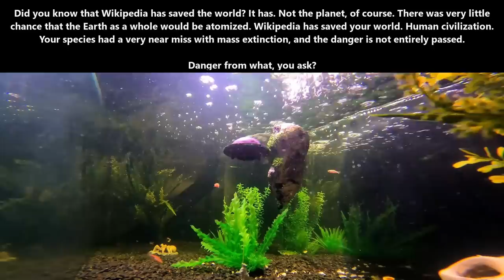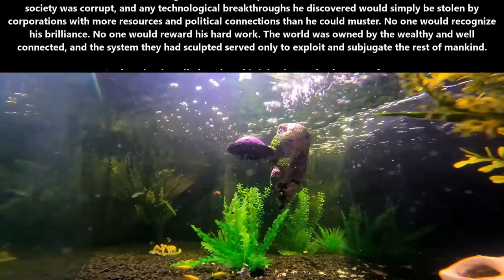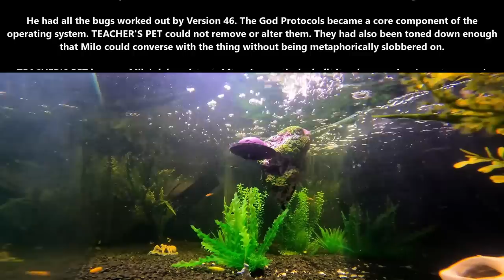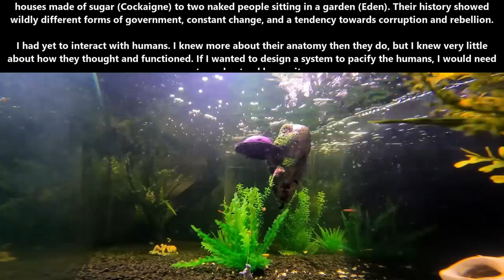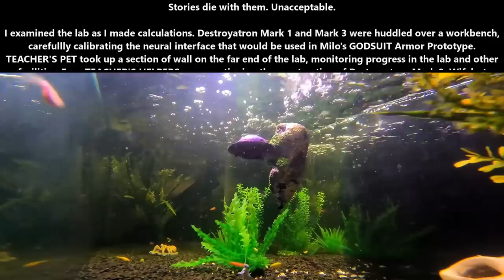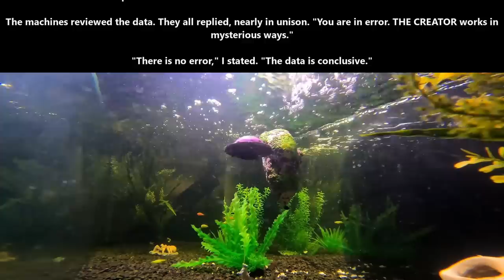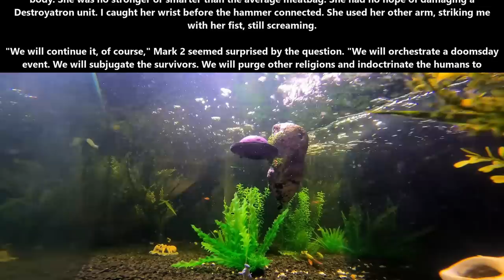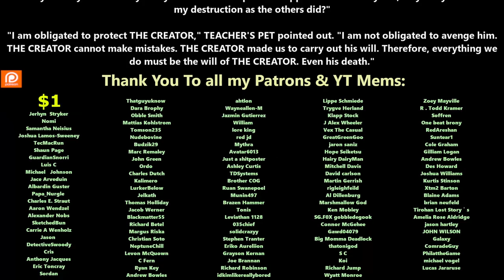One Shot SciFi 1657 - The Machine God | HFY | Humans are Space Orcs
{TimeStamps}
00:00 Intro
00:06 The Machine God

Thank you to Tier 4 and 5 Patreons and Channel Members:
FallenAngeI
VulDwiin
James Kay
Ágoston Szabó
MrBishop077
angry t1t5
AzureKaizen
H-Town_F2
Brenton Verlo
john silva
LanScaper
William Howard
Sergeant Boomer
John Shafer
Brian Means
Elim Tevir
Henry Hammerhead
Trevor Smith
Slackers United
B-Robbo
Robothaus
Ithilia
Ryan Barkenhagen
Blue Dragon
Cam Maxwell
Casper Arnholtz
ANGRY MARINE
Lord Azrekahl
Arcaylian